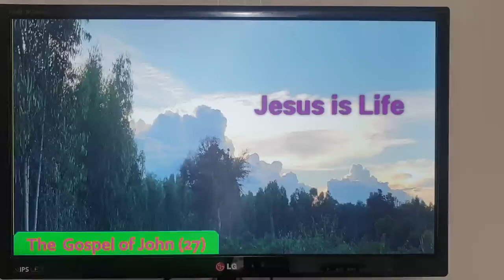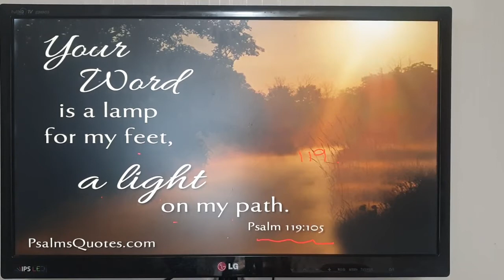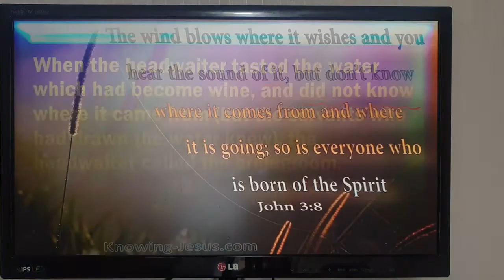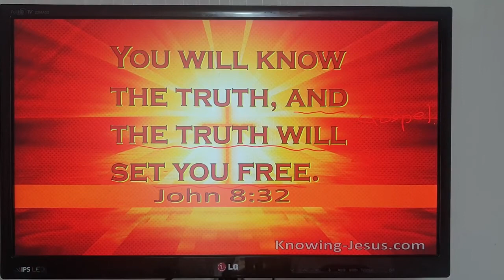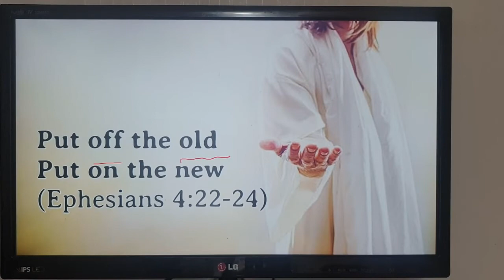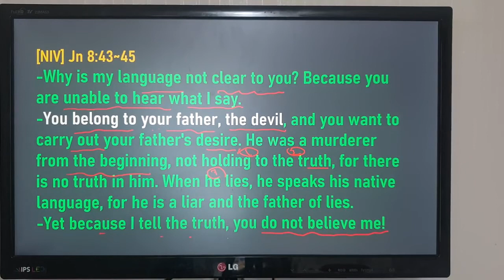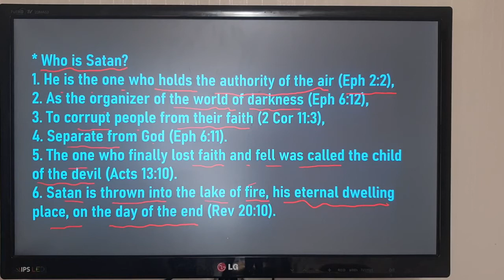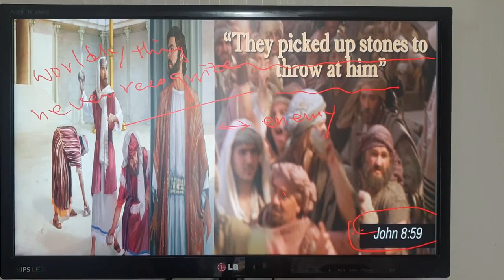The Gospel of John (27)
about set free(John 8:12~)